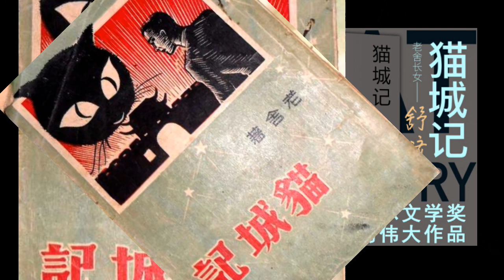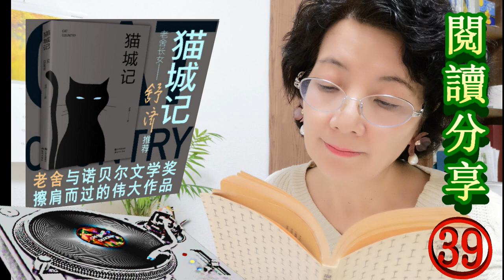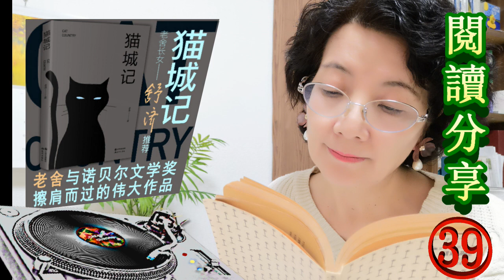聽書，老舍名著 《貓城記》第39回 “圖書館革命。”圖書館向誰革命呢？我是個不十分聰明的人，不能立刻猜透。往裏走了兩步，只顧看墻上的字，冷不防我的腿被人抱住了，“救命！”地上有人喊了一聲。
后来，自从八千年前吧，我们的陶业断绝了，直到如今，没有人会造。”

    “为什么呢？”我问。

    “呀呀夫司基。”

    什么意思，呀呀夫司基？没等我问，他继续的说：“这些陶器是世界上最值钱的东西，现在已经卖给外国，一共卖了三千万万国魂，价钱并不算高，要不是政府急于出售，大概至少可以卖到五千万万。前者我们卖了些不到一万年的石器，还卖到两千万万，这次的协定总算个失败。政府的失败还算小事，我们办事的少得一些回扣是值得注意的。我们指着什么吃饭？薪水已经几年不发了，不仗着出卖古物得些回扣，难道叫我们天天喝风？自然古物出卖的回扣是很大的，可是看管古物的全是新式的学者，我们的日常花费要比旧学者高上多少倍，我们用的东西都来自外国，我们买一件东西都够老读书的人们花许多日子的，这确是一个问题！”猫拉夫司基的永远快乐的脸居然带出些悲苦的样子。

    为什么将陶业断绝？呀呀夫司基！出卖古物？学者可以得些回扣。我对于新学者的希望连半点也不能存留了。我没心再细问，我简直不屑于再与他说话了。我只觉得应当抱着那些古物痛哭一场。不必再问了，政府是以出卖古物为财政来源之一，新学者是只管拿回扣，和报告卖出的古物价值，这还有什么可问的。但是，我还是问了一句：“假如这些东西也卖空了，大家再也拿不到回扣，又怎办呢？”

    “呀呀夫司基！”

    我明白了，呀呀夫司基比小蝎的“敷衍”又多着一万多分的敷衍。我恨猫拉夫司基，更恨他的呀呀夫司基。

    吃惯了迷叶是不善于动气的，我居然没打猫拉夫司基两个嘴巴子。我似乎想开了，一个中国人何苦替猫人的事动气呢。我看清了：猫国的新学者只是到过外国，看了些，或是听了些，最新的排列方法。他们根本没有丝毫判断力，根本不懂哪是好，哪是坏，只凭听来的一点新排列方法来混饭吃。陶业绝断了是多么可惜的事，只值得个呀呀夫司基！出售古物是多么痛心的事，还是个呀呀夫司基！没有骨气，没有判断力，没有人格，他们只是在外国去了一遭，而后自号为学者，以便舒舒服服的呀呀夫司基！

    我并没向猫拉夫司基打个招呼便跑了出来。我好象听见那些空屋子里都有些呜咽的声音，好象看见一些鬼影都掩面而泣。设若我是那些古物，假如古物是有魂灵的东西，我必定把那出卖我的和那些新学者全弄得七窍流血而亡！

    到了街上，我的心平静了些。在这种黑暗社会中，把古物卖给外国未必不是古物的福气。偷盗，毁坏，是猫人最惯于作的事，与其叫他们自己把历史上宝物给毁坏了，一定不如拿到外国去保存着。不过，这只是对古物而言，而决不能拿来原谅猫拉夫司基。出卖古物自然不是他一个人的主意，但是他那点靦不为耻的态度是无可原谅的。他似乎根本不晓得什么叫作耻辱。历史的骄傲，据我看，是人类最难消灭的一点根性。可是猫国青年们竟自会丝毫不动感情的断送自家历史上的宝贝，况且猫拉夫司基还是个学者，学者这样，不识字的人们该当怎样呢。我对猫国复兴的希望算是连根烂的一点也没有了。努力过度有时候也足以使个人或国家死亡，但是我不能不钦佩因努力而吐血身亡的。猫拉夫司基们只懂得呀呀夫司基，无望！

    无心再去会别个新学者了。也不愿再看别的文化机关。多见一个人多减去我对“理想的人”的一分希望，多看一个机关多使我落几点泪，何苦呢！小蝎是可佩服的，他不领着我来看，也不事先给我说明，他先叫我自己看，这是有言外之意的。

    路过一个图书馆，我不想进去看，恐怕又中了空城计。从里边走出一群学生来，当然是阅书的了，又引起我的参观欲。图书馆的建筑很不错，虽然看着象年久失修的样子，可是并没有塌倒的地方。

    一进大门，墙上有几个好似刚写好的白字：“图书馆革命。”图书馆向谁革命呢？我是个不十分聪明的人，不能立刻猜透。往里走了两步，只顾看墙上的字，冷不防我的腿被人抱住了，“救命！”地上有人喊了一声。

    地上躺着十来个人呢，抱住我的腿的那位是，我认出来，新学者之一。他们的手脚都捆着呢。我把他们全放开，大家全象放生的鱼一气儿跑出多远去，只剩下那位新学者。“怎么回事？”我问。

    “又革命了！这回是图书馆革命！”他很惊惶的说。“图书馆革了谁的命？”

    “人家革了图书馆的命！先生请看，”他指了指他的腿部。

    噢，他原来穿上了一条短裤子。但是穿上裤子与图书馆革命有什么关系呢？

    “先生不是穿裤子吗？我们几个学者是以介绍外国学问道德风俗为职志的，所以我们也开始穿裤子。”他说：“这是一种革命事业。”

    “革命事业没有这么容易的！”我心里说。

    “我穿上裤子，可糟了，隔壁的大学学生见我这革命行为，全找了我来，叫我给他们每人一条裤子。我是图书馆馆长，我卖出去的书向来是要给学生们一点钱的，因为学生很有些位信仰‘大家夫司基主义’的。我不能不卖书，不卖书便没法活着，卖书不能不分给他们一点钱，大家夫司基的信仰者是很会杀人的。